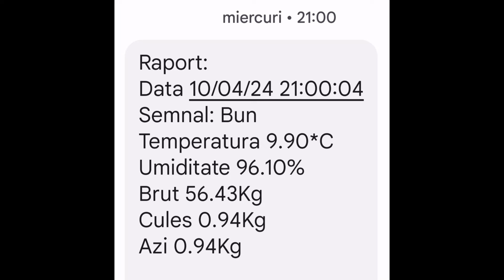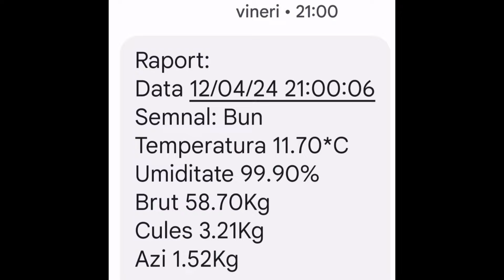A început culesul la rapiță 🐝🐝🐝